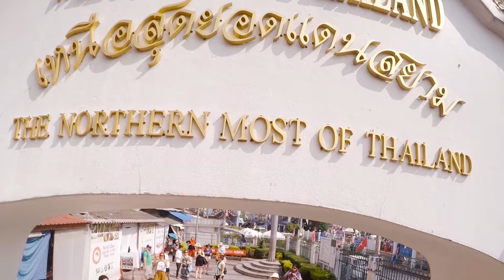Chiang Mai, Thailand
After my studies in Thailand we went to Chiang Mai. This video is about that trip, more coming soon.